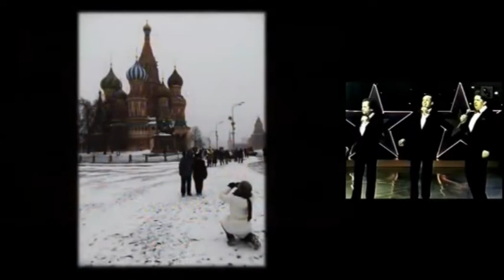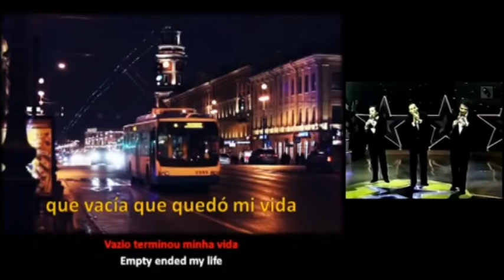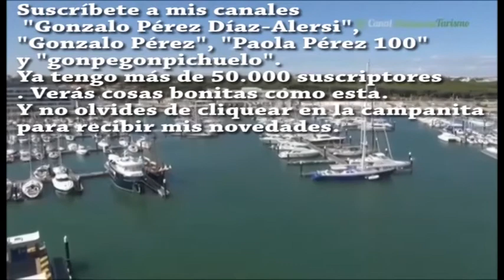"Natalie" Hermanos Arriagada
Los hermanos Arriagada cantan en vivo en español junto a un bonito vídeo de Oscar Servio.
Te dejo la letra:
La Plaza Roja desierta,
delante de mí, Nathalie.
Tenía un lindo nombre mi guia: Nathalie.
La Plaza Roja muy blanca
la nieve formaba un tapiz
y yo seguía aquel frío domingo a Nathalie.
Hablaba en francés muy sobrio
de la Revolución de Octubre
y yo pensaba ya,
que de la tumba de Lenín
iríamos al Café Pushkin
a tomar un chocolate.
le tomé un brazo y sonrió,
rubio era el cabello de mi guía: Nathalie,
Nathalie.
En su pieza de la universidad
un grupo de estudiantes
la esperaba impaciente,
reímos, mucho conversamos
querían saberlo todo,
Nathalie traducía.
Moscú,
Los llanos de Ucrania y Les Champs-Élysées,
de todo se hablo, después cantamos,
luego ellos muy alegres
abrieron botellas de champagne de Francia
y después bailamos, eh!
Y cuando todos ya se fueron
estuvo la pieza en silencio
quedé yo sólo con mi guía: Nathalie.
Ya no hubo más preguntas
sobre la Revolucion de Octubre
ya no estabamos allí,
se acabó la tumba de Lenín,
el chocolate del Café Pushkin.
Todo lejos quedó
que vacía que quedó mí vida,
mas se que un día en Paris
seré yo quién servirá de guía, Nathalie,
Nathalie.

Fuente: Musixmatch